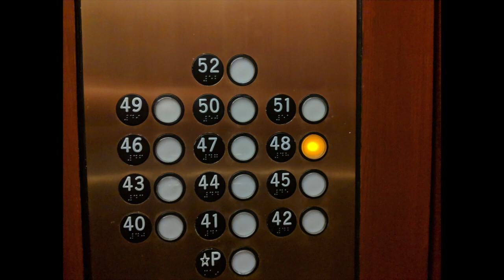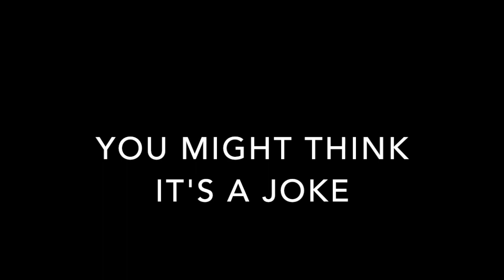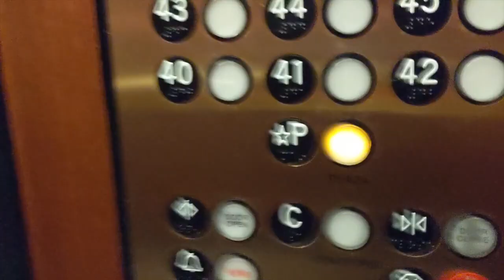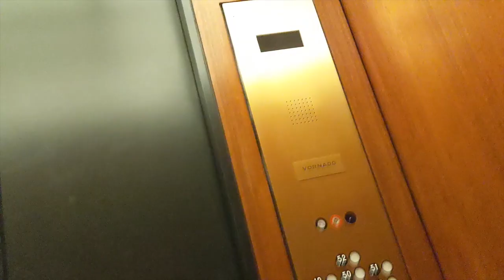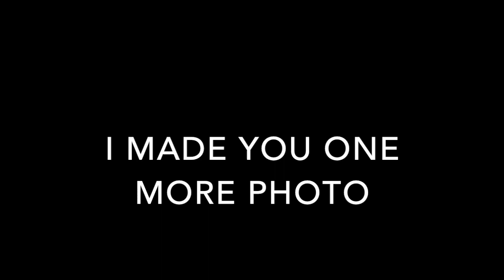Visiting Places - Episode 1: 555 California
Welcome To The Visiting Series! Today We Will Be Visiting 555 California ST At 555 California